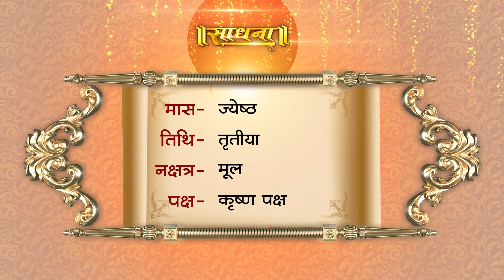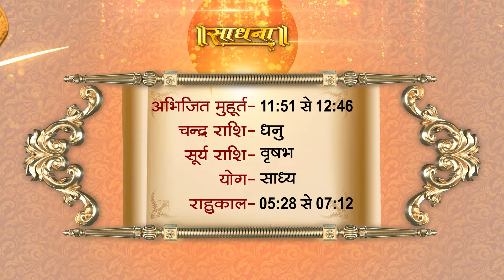Aaj Ka Panchang | 26 May 2024 | Sadhna TV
Thanks.